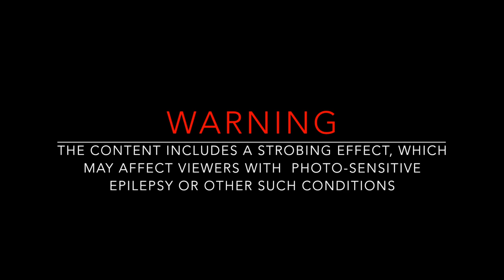Punktract - Nothing to Lose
Directed by Punktract
Art directed, styled and filmed  by Kadi Viidik
Director of Photography, editing: Indrek Ups

Music, production & lyrics by Indrek Ups
Mix, mastering & co-production by Peeter Salmela

Copyright: Bombhug Records 2018